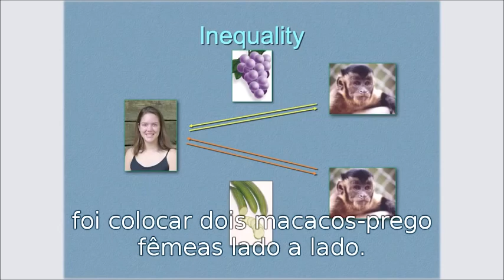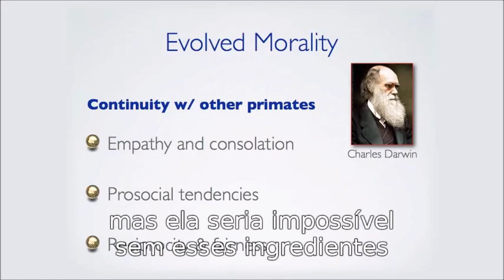Frans de Waal narra um experimento com macacos prego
Um macaco troca uma pedra por uma fatia de pepino, que ingere alegremente. Mas depois de ver outro macaco ganhar uma uva muito mais saborosa por uma pedra, ele arremessa outra fatia de pepino furiosamente de volta ao experimentador quando este tenta lhe fazer nova oferta. O animal chacoalha as grades da jaula, espanca o chão e encara essa flagrante injustiça com olhar irritado.